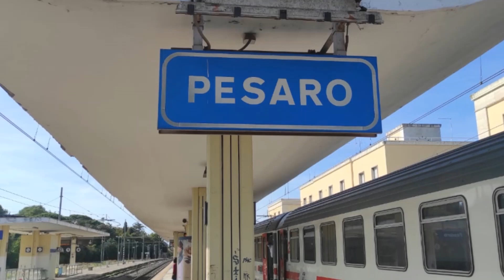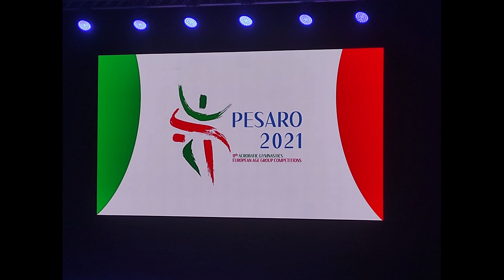CEGA 2021 Le duo mixte et le trio féminin du Cercle Paul Bert TSA de Rennes en tricolore à Pesaro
Coachés par Alizée, en 11-17 ans, le duo mixte Bastien-Maty et en 13-19 ans, le trio féminin Lisa-Tess-Charlotte étaient en Italie pour les CEGA du 21 au 26 septembre 2021